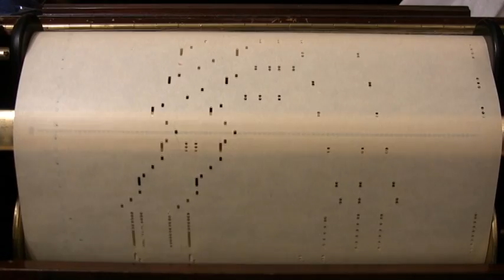Beethoven's 5th First Mvt. INVERTED Player Piano 4 Hand Arr. 2012_02_11_15_13_06.wmv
I suggest you listen first to my recording of the same movement, only played normally. Please leave any comments you care to make.